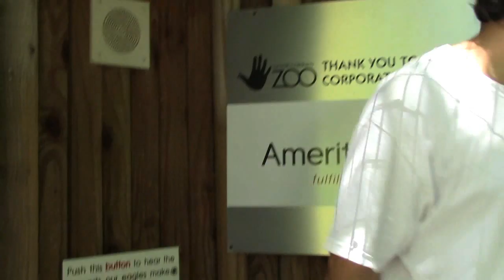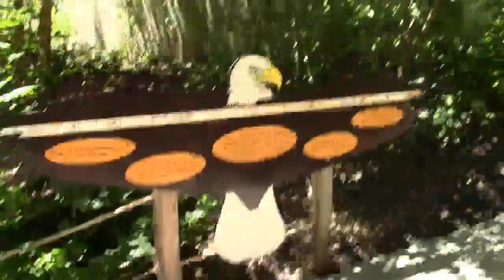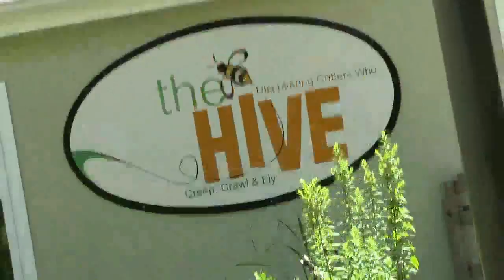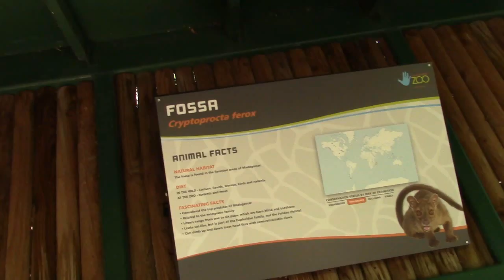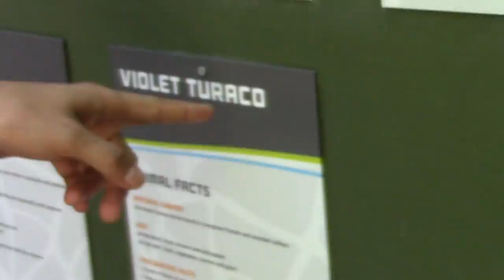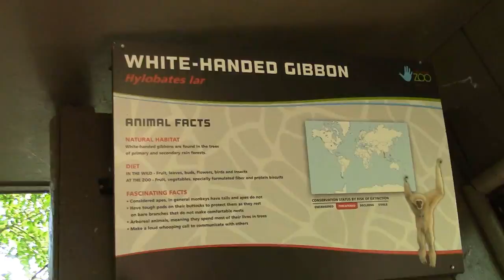Vacation Blog Nebraska ZOO ( Silly)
First Time Going To The Zoo From Nebraska, You wouldn't Believe what they have.